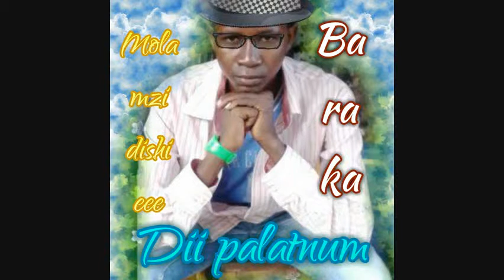Diamond ft Diiplatnum Chanda chema